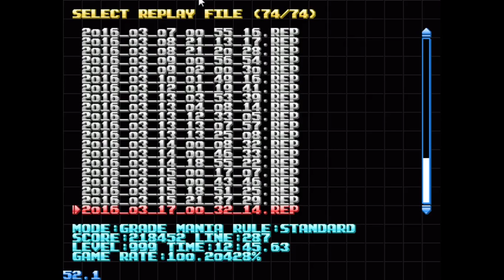NullpoMino - Grade Mania - 12:45.63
It's not a good run in the grand scheme of things (there are some glaringly obvious mistakes), but it's my best run so far. I may shoot to get sub 12:30 in the future, but I want to try Grade Mania 2 now.

The game is called NullpoMino; it's a Tetris emulator that can be downloaded for free. See this guide at harddrop.com for details